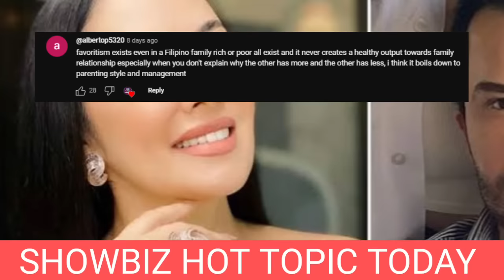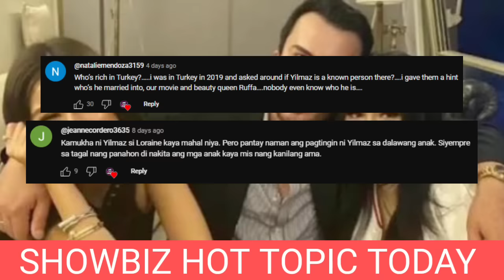JUSKO PO! GRABE TO RUFFA GUTIERREZ HALOS MABA-LIW sa NATUK-LASAN sa MAG AMANG YILMAZ at LORIN BEKTAZ